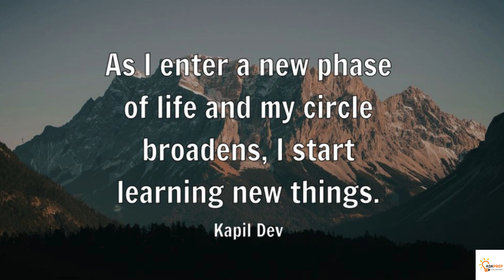Kapil Dev Full Biography: The Journey of a Cricket Legend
Kapil Dev Full Biography: Witness the Journey of a Cricket Legend. Explore the incredible life and legendary career of Kapil Dev, one of cricket's greatest all-rounders and the captain who led India to its first World Cup victory in 1983. This comprehensive biography delves into his journey from a young talent in Chandigarh to becoming a national hero and a symbol of determination and skill in international cricket.

🎥 In This Video, You'll Discover:

Kapil Dev's early life and entry into professional cricket.
Detailed analysis of his career highlights, including key matches and turning points.
Behind-the-scenes stories from training sessions and major tournaments.
Interviews with teammates, coaches, and Kapil Dev himself.
His legacy in Indian cricket and contributions post-retirement.